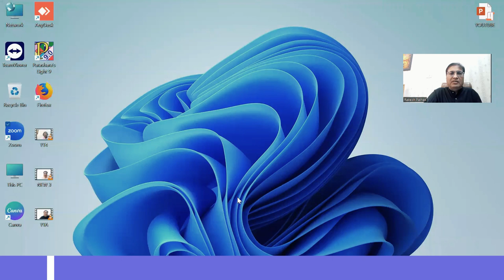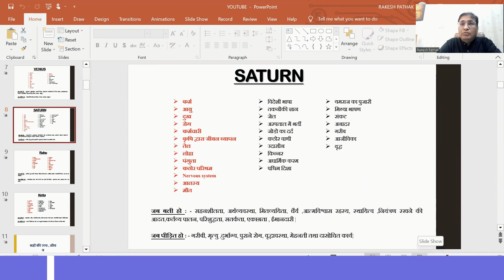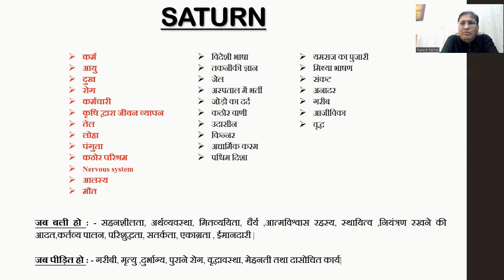jyotish Gyan part - 35 (शनि ग्रह किन चीजों का कारक होता है)saturn astrology 8882328192, 8595564780